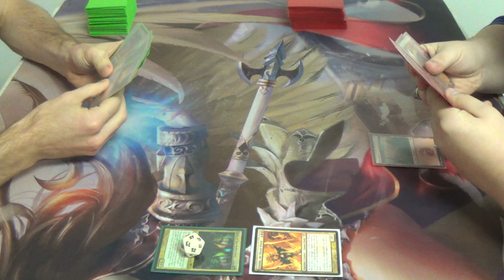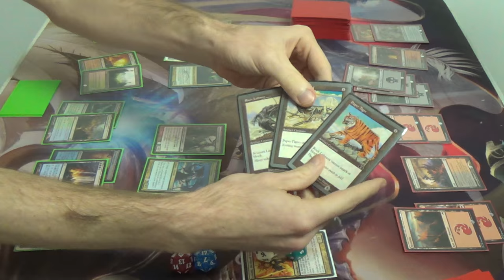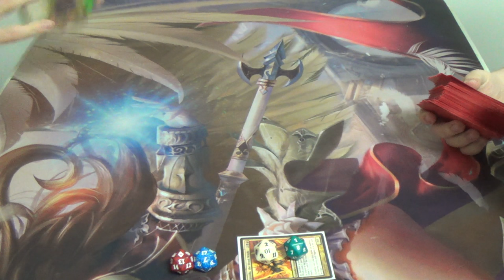EDH Magic — Riku of Two Reflections vs. Lyzolda, the Blood Witch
My first EDH game on camera and I didn't even play my own deck. That's what I get for not bringing it, I guess.